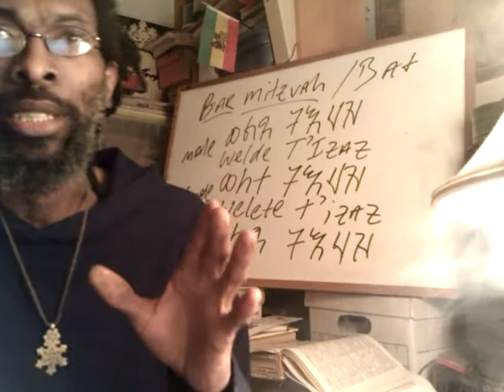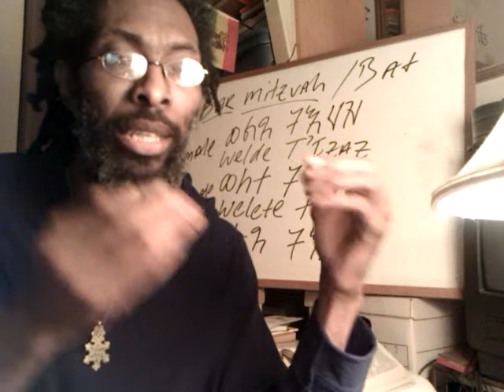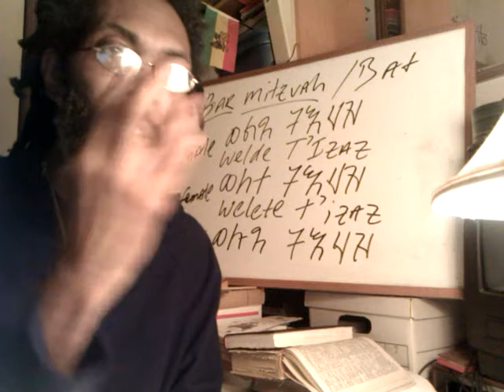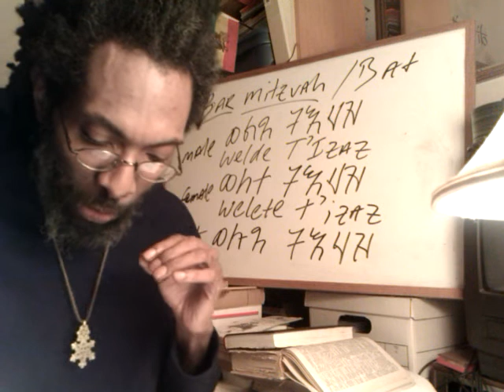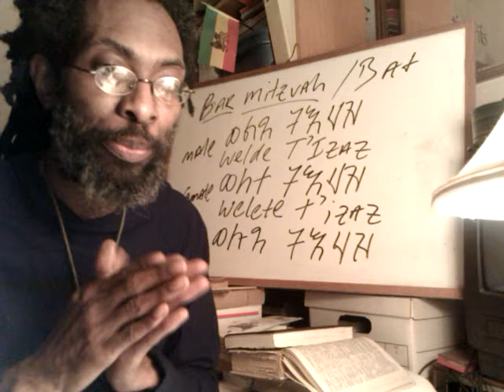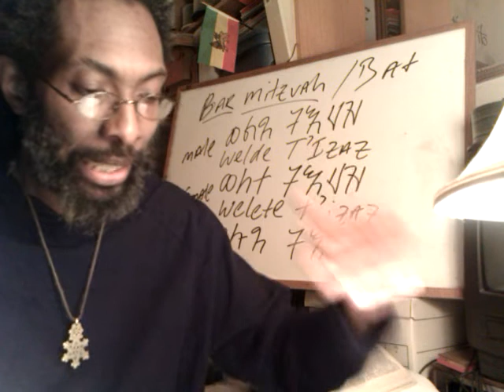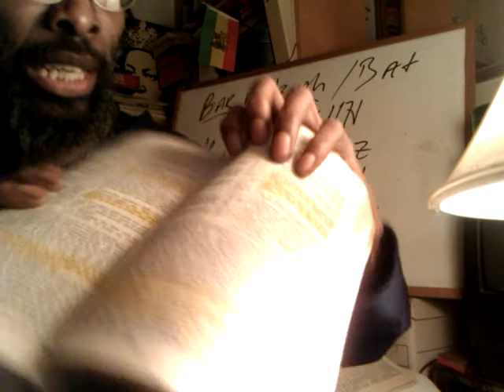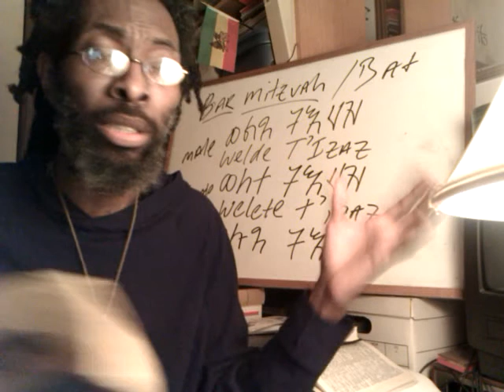RASTAFARI BAR MITZVAH or WELDE TI'ZAZ An Ethiopic Rite of Passage for Our Children (full)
RASTAFARI BAR MITZVAH: Ethiopian-Hebrew & Black Jewish NAZIR-RITE of Passage - Rasiadonis
Pt2 RASTAFARI BAR MITZVAH: Holy Incense, Cannabis & the NAZIR-RITE of Passage - Rasiadonis

Pt3 RASTAFARI BAR MITZVAH or WELDE TI'ZAZ An Ethiopic Rite of Passage for Our Children (full)